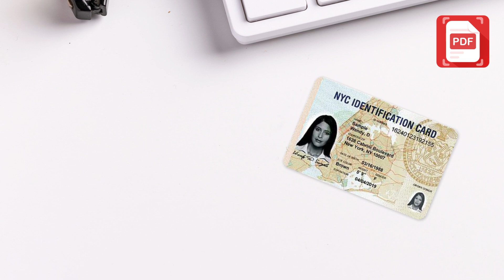ماسح مستندات PDF_2_16-9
قم بمسح وحفظ أي مستندات بسهولة إلى PDF / JPG باستخدام جهازك المحمول مجانًا.

🏆 PDF Document Scanner هو التطبيق الأسرع والأكثر أمانًا للمسح الضوئي للجوال في متجر google play. قم بإنشاء عمليات مسح ضوئي لملفات PDF عالية الجودة أو مسح JPG باستخدام هاتفك المحمول بنقرة واحدة فقط.إنه التطبيق الأساسي لكل جهاز يعمل بنظام Android. قم بتنزيله من أجل مجانا!

⭐ الميزات:
* مسح المستندات ضوئيًا بسرعة
نحن نقدم وضعًا فرديًا ودُفعات ، ما عليك سوى استخدام كاميرا هاتفك لمسح أنواع المستندات الورقية ، على سبيل المثال ، الشهادات ، وعقد العمل ، والإيصالات ، والملاحظات ، إلخ.

* ماسح ضوئي عالي الجودة
يساعد الاقتصاص التلقائي على زيادة الإنتاجية ، وتضمن المرشحات أن النص والرسومات في المستند الممسوح ضوئيًا واضحة ونقية.يمكنك أيضًا تطبيق تأثير المرشح على جميع الصفحات بنقرة واحدة

* مشاركة ملفات PDF / JPEG
شارك المستندات بتنسيق PDF أو JPG بسهولة مع الأصدقاء بعدة طرق.يمكنك استخدام البريد الإلكتروني للنشر بسرعة على الشبكات الاجتماعية أو حفظ الصور في الألبومات.

*بحث سريع
عندما يكون لديك عدد كبير من المستندات ، يمكنك بسهولة العثور عليها باستخدام الكلمات الأساسية.

نظرة عامة على الإذن:
1. التخزين: يحتاج برنامج PDF Document Scanner إلى إذن لتخزين المستندات في هاتفك.
2. الألبوم ؛ للحصول على صورتك عندما تحتاج إلى اختيار صور منها.
3. الكاميرا: لاستخدام الكاميرا لمسح المستندات يتطلب إذنًا.

الاشتراك:
يتم تحديث الاشتراكات المتوفرة في ملف PDF بانتظام ، ويمكنك الاستمتاع بالمحتوى الكامل خلال فترة اشتراكك. هذا اشتراك يتم تجديده تلقائيًا ويتم تجديده تلقائيًا بعد فترة تجريبية مجانية مدتها 3 أيام. إذا قمت بالاشتراك في PDF ، فسنقوم بتحصيل رسوم حساب Google Play وشحن حسابك مقابل التجديدات في غضون 24 ساعة من نهاية الفترة الحالية. يمكنك إيقاف التجديد التلقائي في أي وقت بعد الشراء بالانتقال إلى الإعدادات في متجر Play. سعر الاشتراك الحالي هو 19.99 دولارًا في الشهر و 69.99 دولارًا سنويًا وقد تختلف عن البلدان والفترة. الأسعار بالدولار الأمريكي وقد تختلف من دولة إلى أخرى خارج الولايات المتحدة وتخضع للتغيير دون إشعار. إذا لم تختر شراء PDF ، يمكنك الاستمرار في استخدام مجانا.